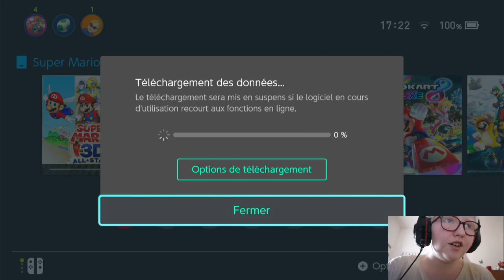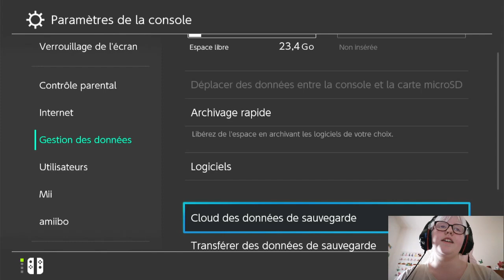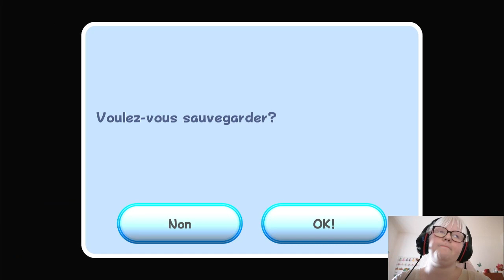On retourne au milieu des étoiles ✨ | Super Mario Galaxy